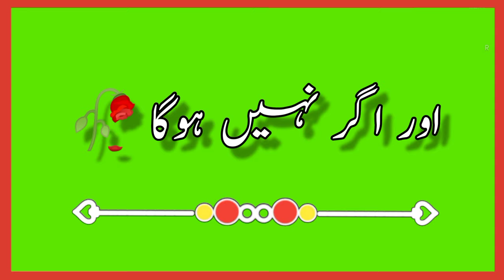green screen status/ green Urdu poetry /green sad poetry /green status /WhatsApp status